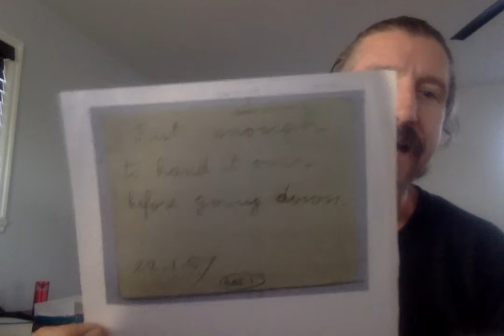D2.4 Update from Heretical Sraffa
Update from Heretical Sraffa on the uploading of D2/4 Sraffa's Lecture Notes on the Advanced Theory of Value from 1928-31